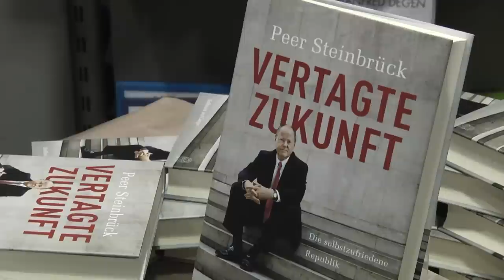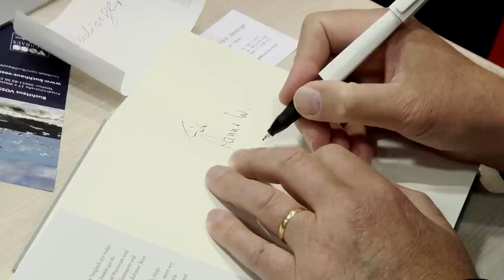„Vertagte Zukunft“: Peer Steinbrück mit neuem Buch auf Sylt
Peer Steinbrück war zu Gast auf Sylt. In Westerland hat der frühere Kanzlerkandidat sein neues Buch „Vertagte Zukunft“ vorgestellt und signiert. Am Abend sprach der SPD-Politiker im Kaamp-Hüs über sein Leben und das Buch.

Er hielt ein leidenschaftliches Plädoyer für das gemeinsame politische Gestalten und plauderte über Vergangenes und Aktuelles.